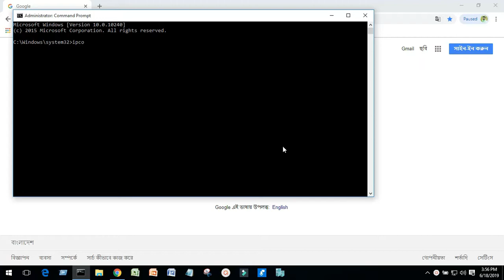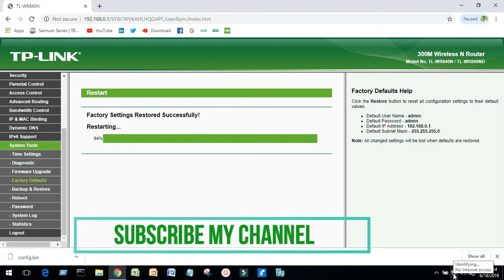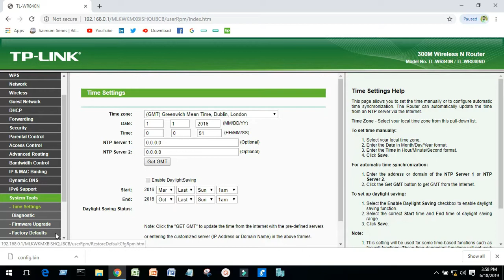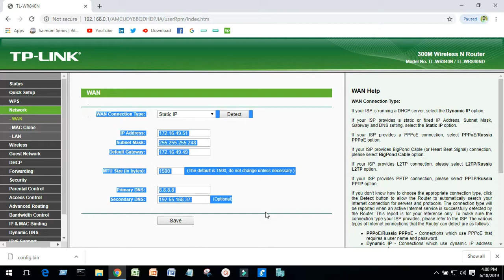How to Backup And Restore TP Link Wireless Router Configuration